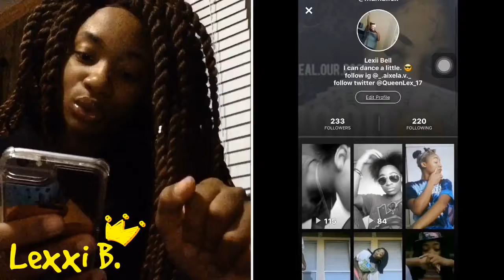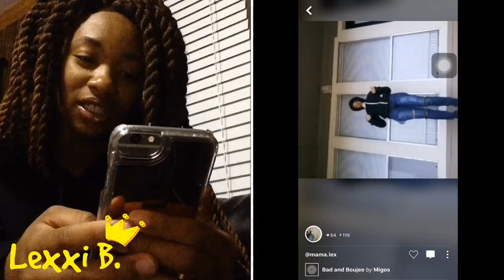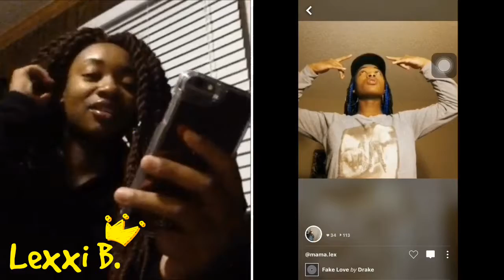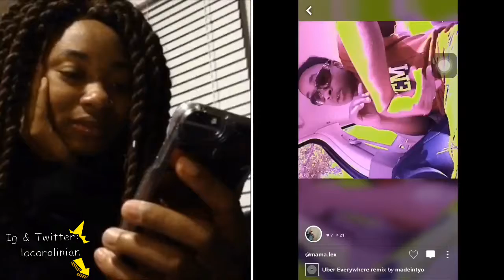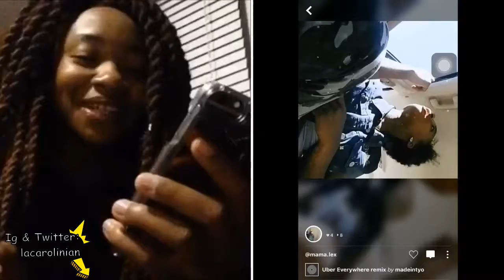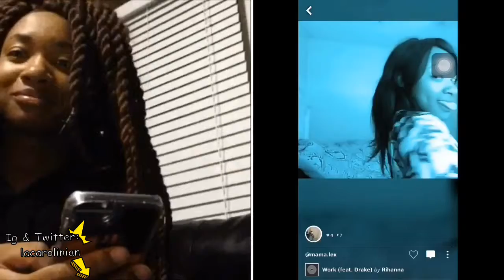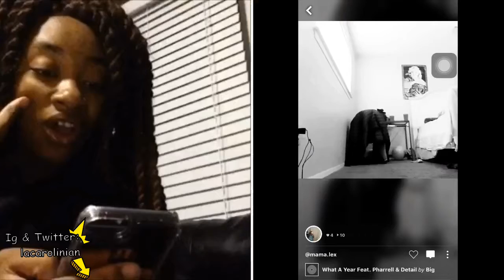Watching old dance videos of myself! 🤦🏽‍♀️ ( Triller videos) Reaction 😭💀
Hey, Hey, loves
Thank you for coming and watching,
God bless you 🙏🏽🙏🏽 Positives Vibes ✨ 2018

Click that 🛎